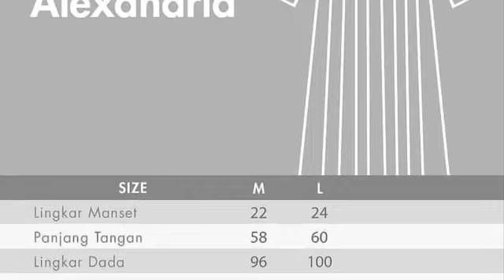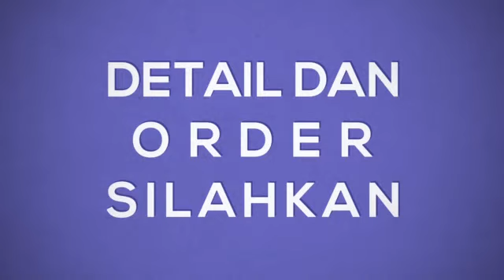Khimar LiteBerry & Gamis Neo Alexa New Color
READY STOCK!!! 😆😆😆
Khimar LiteBerry No Pet
▫️Candy Liteberry (Donker-Salem)
▫️Black Liteberry (Hitam-Abu)
▫️Electric Blue Pink (Biru Elektrik-Pink)
Harga :
Rp. 175.000 (S)
Rp. 195.000 (M)
Rp. 205.000 (L)
Bahan Ceruti Qisara
Khimar semi instan 2 layer (belah di tengah)
READY STOCK!! 😍
Gamis Neo Alexandria
▫️Navy
▫️Black
▫️Eletric Blue

Bahan Ceruti Qisara,
Furing dalam katun rayon (Adem banget 😆),
Terdapat satu kantung pada samping gamis,
Bukaan tangan kancing, wudhu friendly
Bukaan depan kancing, busui friendly
⚠️Warna asli (color chart)
Order Silahkan langsung WA : 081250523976